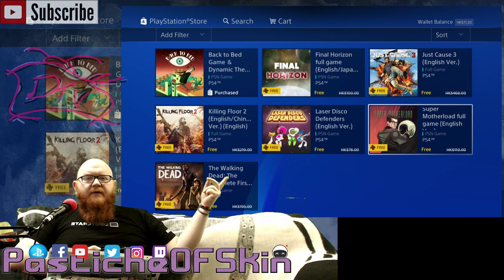DaysOfPlay - Best/Cheapest Ps+ Deal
DaysOfPlay - HK PSplus Deals Best price and options Sony Check em out for the cheapest nad best value deal on the sony network.. its an absolute no brianer, Cheapest 12months, best selection of games nad JUST Cause 3 right now for free.